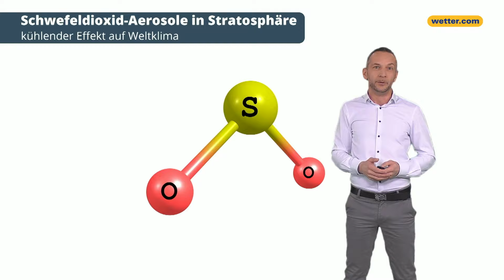Rekordtemperaturen auch durch Vulkanausbruch aus 2022?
Ein Temperaturrekord reiht sich an den nächsten, so ist auch der Februar 2024 wieder ein historisch warmer Monat. Auch die Meeresoberflächentemperatur steigt auf noch nie dagewesene Werte. Das hängt mit dem menschgemachten Klimawandel zusammen. Doch es gibt noch mehr Faktoren, die diese Rekorde befeuern könnten. So könnte der Ausbruch des untermeerischen Vulkans Hunga Tonga-Hunga Ha'apai im Südpazifik aus dem Jahr 2022 noch bis heute nachwirken. Unser Meteorologe Martin Puchegger beleuchtet im Video mögliche Zusammenhänge.